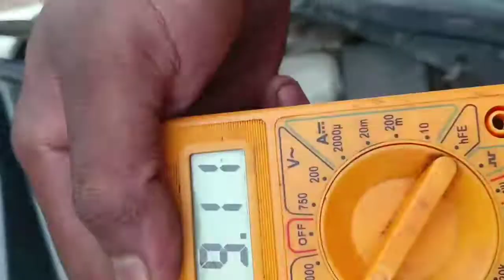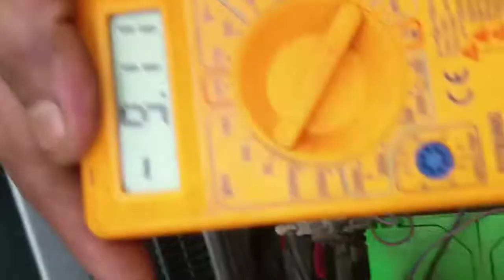Nityanand auto zone "raste mai gadi band" chalti gadi band par jaaye to" battery down "breakdown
Nityanand auto zone "raste me gadi band" chalti gadi band per jaaye to"chalu gadi me battery down  "2 minut me gadi chalu "
breakdown